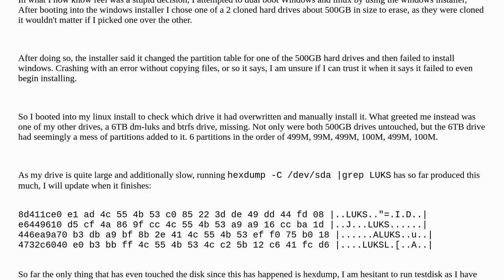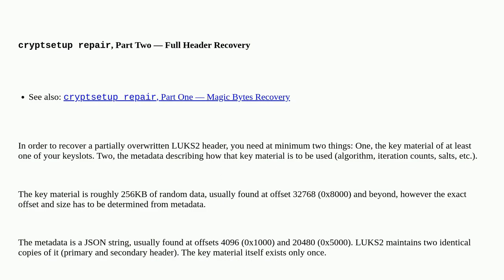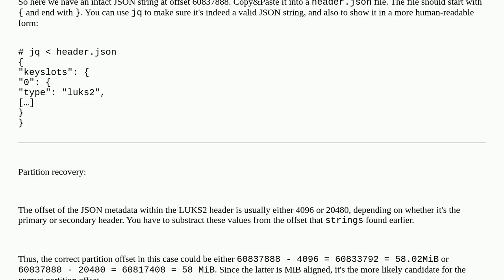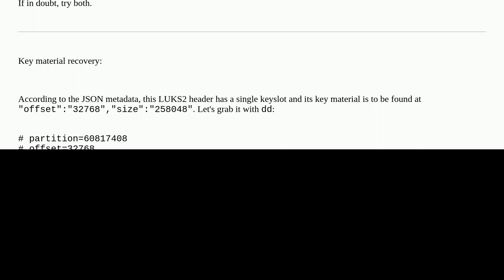Overwritten LUKS with a partition table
A special thanks goes out to the community

  data-recovery luks